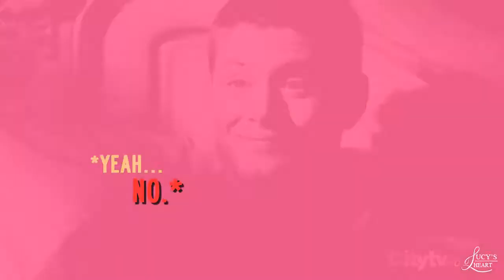Dean + Elena | What Makes You Beautiful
"..you light up my world like nobody else.."

Song: at the end of a video
Coloring: at the end of a video
Fandom: Supernatural and The Vampire Diaries